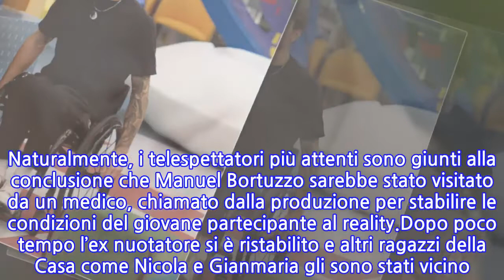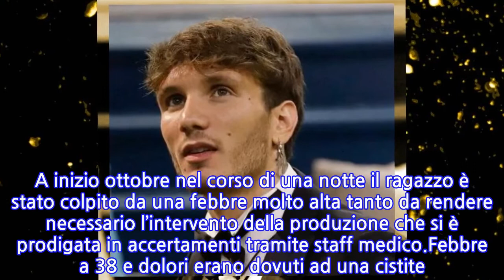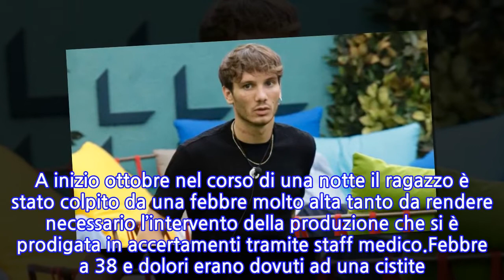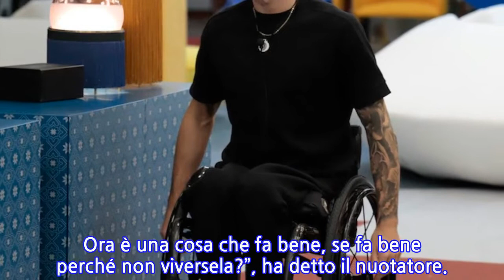“Cosa ha avuto e come sta Manuel”. GF Vip, tanta preoccupazione per il malore del...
Manuel Bortuzzo è stato colpito da un malore nella notte. In casa si sono vissuti momenti di tensione: e gli utenti ne hanno parlato soprattutto su Twitter. Da quello che si è riuscito a comprendere l’ex nuotatore si è sentito male e Aldo Montano è rimasto al suo fianco. Gli utenti social che hanno seguito la vicenda sospettano che la produzione abbia chiamato addirittura un medico.In questi casi la regia tende a staccare e a posare occhi e orecchie su altri particolari della Casa. A causa di queste interruzioni continue, gli utenti non hanno potuto capire le reali condizioni di Manuel Bortuzzo. Naturalmente, i telespettatori più attenti sono giunti alla conclusione che Manuel Bortuzzo sarebbe stato visitato da un medico, chiamato dalla produzione per stabilire le condizioni del giovane partecipante al reality.Dopo poco tempo l’ex nuotatore si è ristabilito e altri ragazzi della Casa come Nicola e Gianmaria gli sono stati vicino. Alla fine anche Aldo e Manuel sono tornati in stanza, dopo che, probabilmente, l’emergenza era rientrata. Dopo qualche ora si è scoperto cosa è realmente accaduto. Manuel Bortuzzo ha avuto una indigestione e non è stato necessario allontanarlo dalla casa più spiata d’Italia come è accaduto in precedenza. Infatti il malessere è rientrato e l’ex nuotatore è rimasto in Casa.A parlare in questo modo è il portale Fanpage. Era già accaduto nelle passate settimane che Manuel Bortuzzo stesse male a causa di una cistite. A inizio ottobre nel corso di una notte il ragazzo è stato colpito da una febbre molto alta tanto da rendere necessario l’intervento della produzione che si è prodigata in accertamenti tramite staff medico.Febbre a 38 e dolori erano dovuti ad una cistite. Il ragazzo, così, ha preferito andare a riposare nella sua stanza, isolandosi dal resto del gruppo. “L’allarme è rientrato – aveva commentato poco dopo il padre – ha avuto una semplice infezione guarita con una cura antibiotica. È un problema ordinario e succede spesso, ogni 5 o 6 mesi, è dovuto alla sua situazione”. Insomma paura passata per Manuel Bortuzzo che ha potuto regolarmente proseguire il suo percorso al Grande Fratello Vip: il ragazzo è tornato a baciare Lulù Selassiè dopo qualche giorno in cui i due erano apparsi distanti. Ha spiegato di aver voglia di viversi Lulù e di stare bene con lei. “La cosa più bella sarà fuori, gliel’ho detto. Ora è una cosa che fa bene, se fa bene perché non viversela?”, ha detto il nuotatore.
INFORMATION
• Source: caffeinamagazine